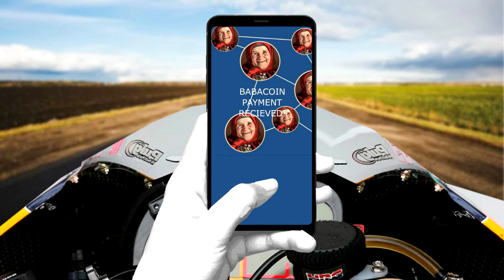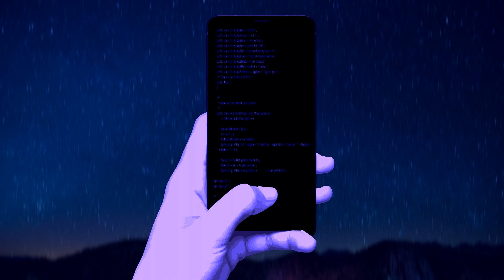SELO CHAD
Meme made possible by @SeloSlav on twitter dot com

Special thanks to all of my patrons i didn't get to edit the outro:

Angel L. M.
Dage
Dan WIlson D9
Daniel Hubbell
Laurenzo
mrhaha pasta
Kumi Kaneko